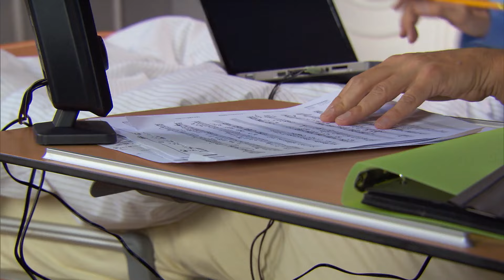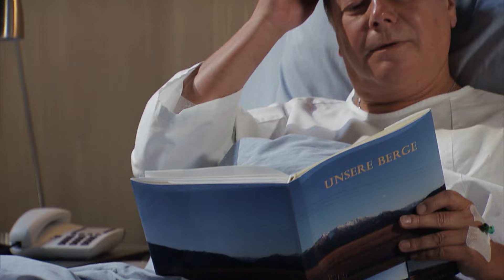Herzflimmern – Die Klinik am See: Staffel 7 Folge 2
Rudolph Hellwig ist dankbar, dass sich Ulrike Obermaier um ihn kümmert. Dennoch kann er über die Vermutung des Klinikpersonals, sie beide seien ein Paar, zunächst nur schmunzeln. Da kommt Frau Obermaier mit einer schlechten Nachricht in die Klinik.